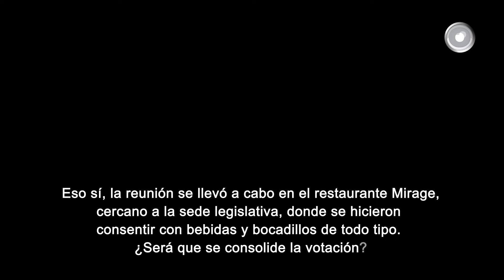Se dice 01/10/2019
Que fueron seis horas las que diputados y consejeros de Morena tuvieron una encerrona para dirimir que romperán el acuerdo

Que quien no para de dar mala nota es el diputado federal Gerardo Fernández Noroña, cuyo equipo amenazó a...